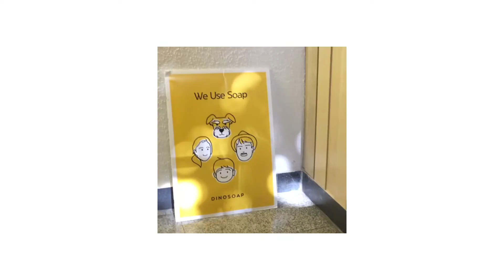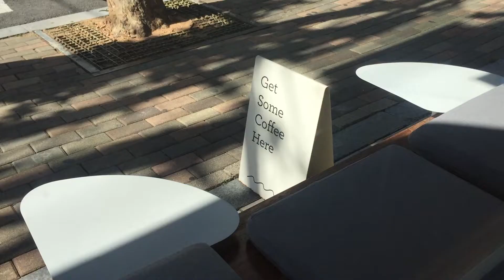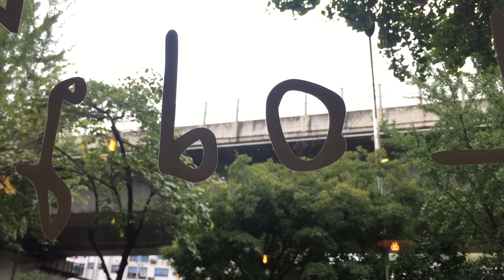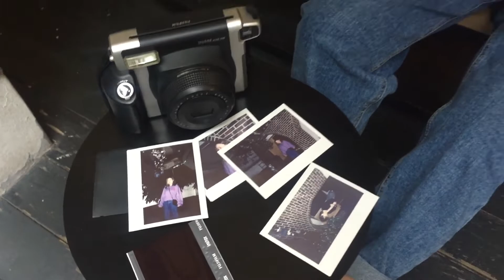2019 코로나를 모르던 때 /1년 브이로그 /조용한 밖순이 / hongdae seoul korea/ 1year vlog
아주 개인적인 시각 아카이빙